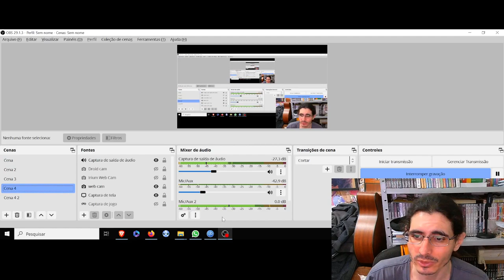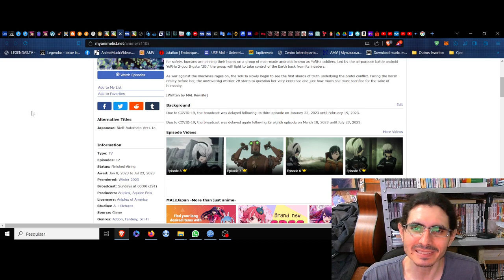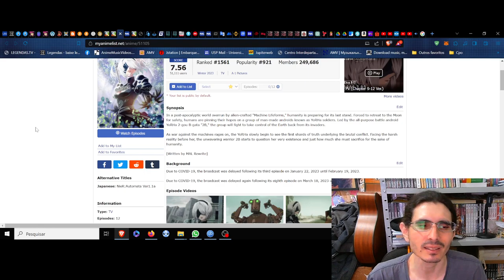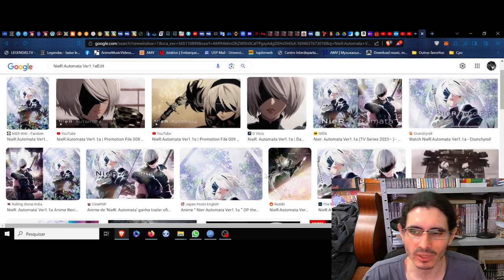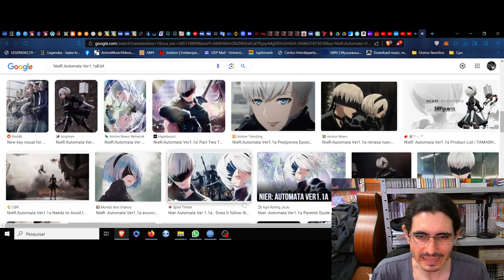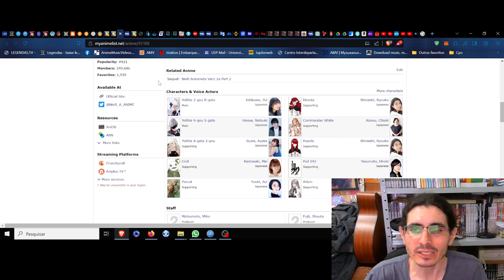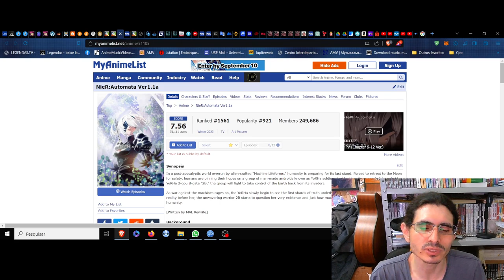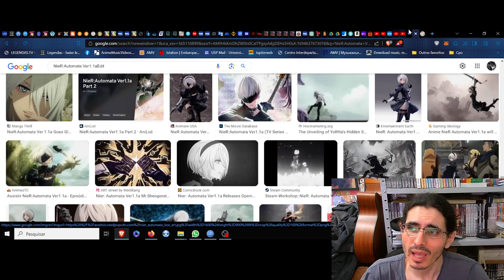(FD) NieR:Automata Ver1.1a. Os devotos na tumba da nova humanidade